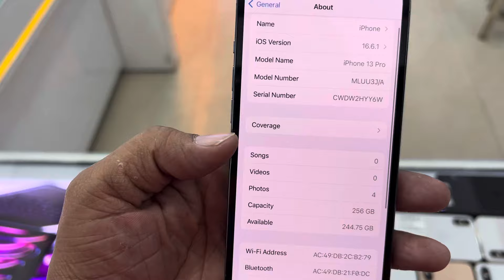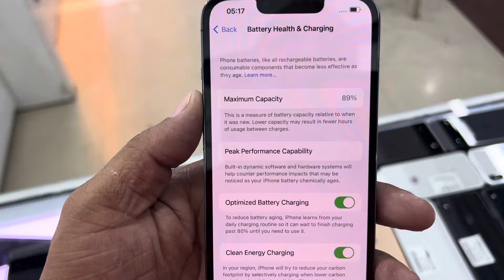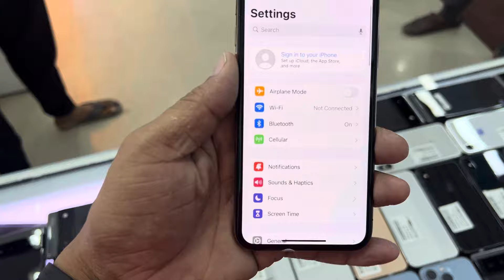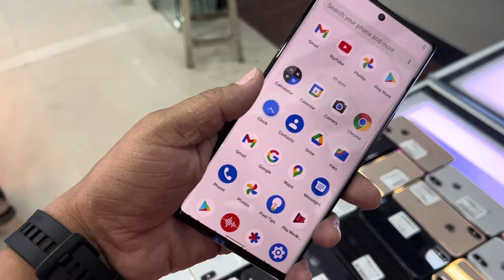Iphone 13 pro | Used Iphone Offer | রমজানের অফার | Apple touch bd| Basundhara City